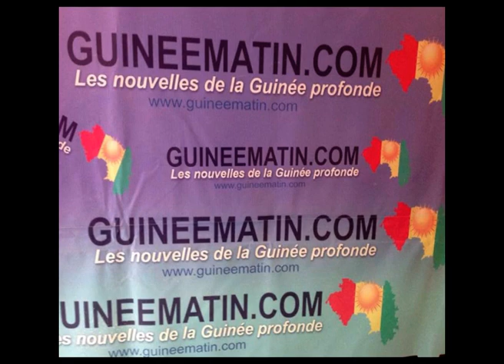Militarisation de l'axe : la réaction d'Ibrahima Aminata Diallo de la PJDD